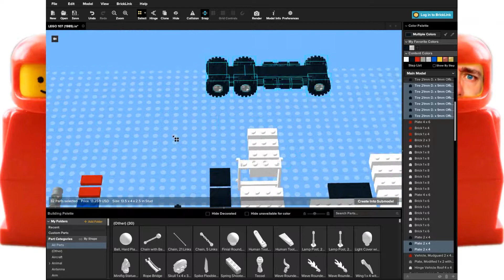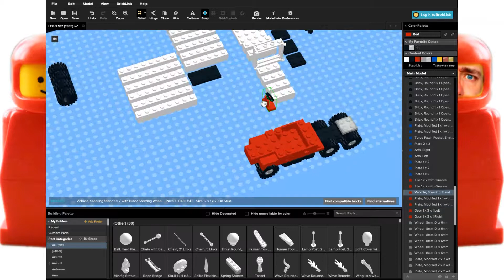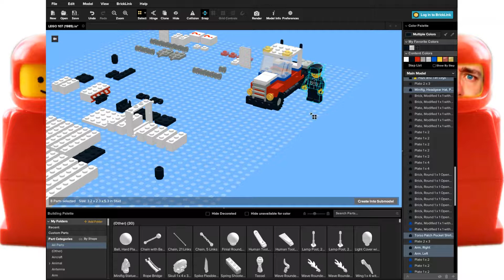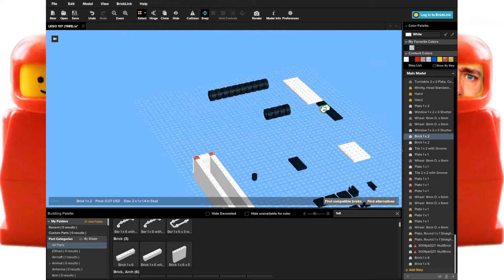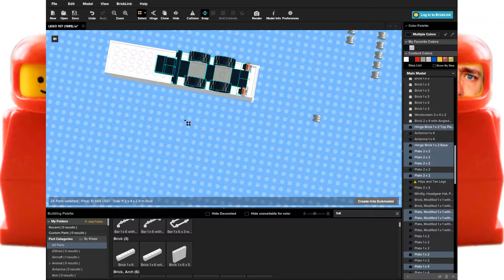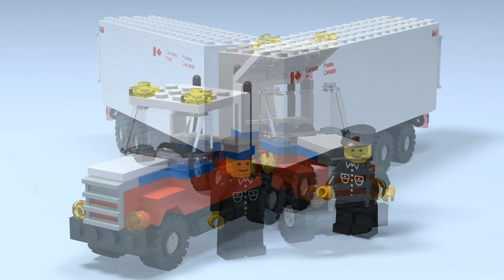LEGO Town Set 107 - Canada Post Mail Truck [1985] (Stud.io - Ep. 15)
Check out my Stud.io build of the LEGO LEGOLAND Set 107, Canadian Post Truck.
This set was first released in 1985.

My videos are not made for just kids, but for the whole family, and especially AFOLs (Adult Fans of LEGO)